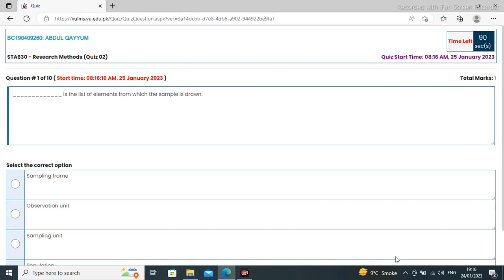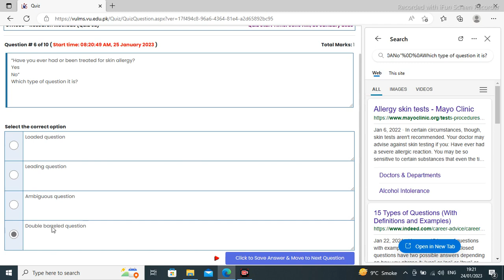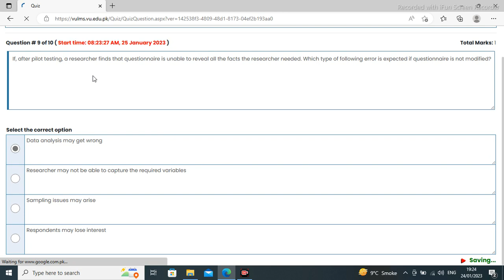Sta630 Quiz 2 💯 Percent Answer 2023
Sta630 Quiz 2 💯 Percent Answer for more quizzes contact